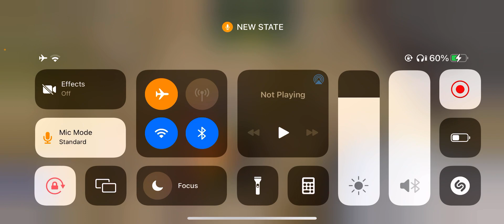How To Play In Splits In Tournament 16 Kills Chicken Dinner | New State Mobile | T1